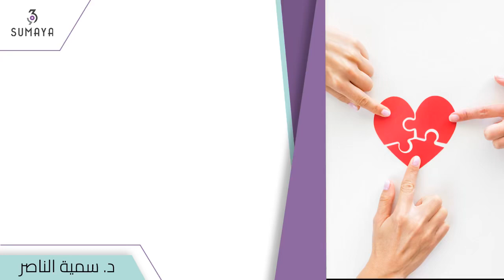د. سمية الناصر| تجاربكم مع نية تشافي العلاقات؟